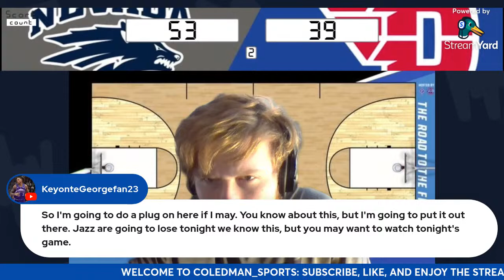Nevada VS Dayton Live Play By Play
Your Favorite Ginger is ready for NCAA March Madness Basketball
wolfpack flyers Nevada Takes on the Flyers

in the stream